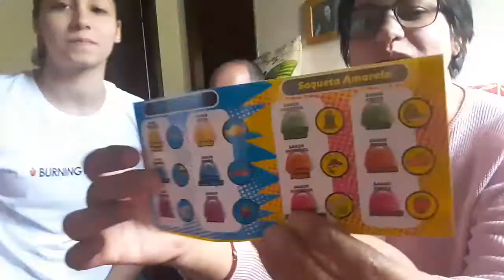Desafio Jelly Beans ( Topa o sabor) | São Santos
Aqui trago um novo desafio, este proposto já há algum tempo pelo meu sobrinho Pedro, e hoje consegui 😂 espero que gostem Eu gostei e tive sorte 😂😂😂
beijinhos
Sigam-me no:
Podem contactar-me:
Câmara que uso:
Samsung Galaxy S5
Editor:
VideoShowPro
Coloco vídeos nos dias:
Quarta logo pela manhã
Sexta logo pela manhã
Domingo em princípio ao final do dia
Aqui vocês encontram vlogs do meu dia, organização da casa, vida de casada, receitas e alguma costura, alguns desafios com os filhos, tags e muito mais.
Partilha com os/as teus amigos/as pode ser que eles também fiquem a gostar deste canal e subscrevam.
Abreijos nos vossos corações
Portem se mal…mas com estilo 😊
Beijinhos 😊